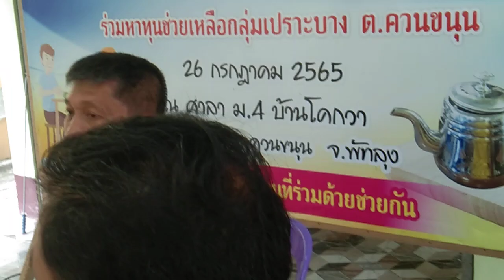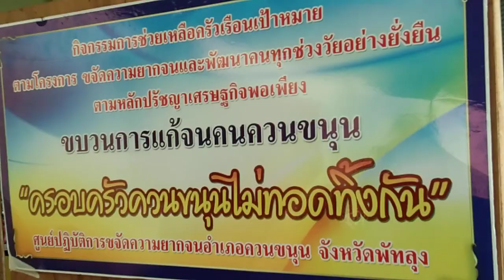พัฒนากรอำเภอควนขนุนกล่าวต้อนรับสื่อมวลชน